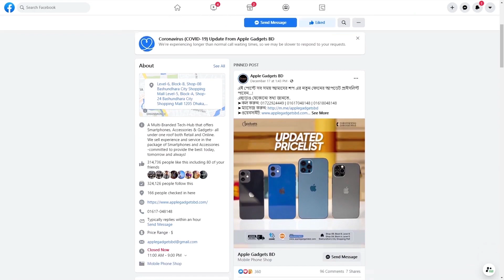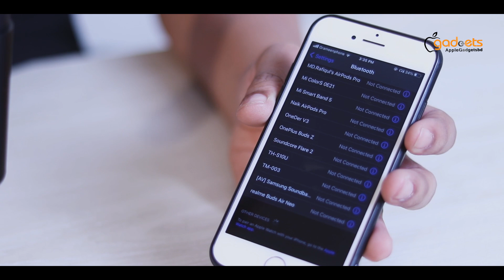Awei T55 Earbuds - Outdoors এর জন্য বাজেট Earpods | বাংলা রিভিউ | Apple Gadgets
Awei T55 Earbuds Review: Budget TWS is here!

ব্যালেন্সড সাউন্ড, 6m driver এর দুর্দান্ত performance, সাড়ে তিন ঘন্টার প্লে ব্যাক - আমার কাছে এখন আছে বাজেটের মধ্যে সুপার ডুপার একটী earbudsঃ Awei Earbuds T55। বাজেটের মধ্যে অনেক TWS earbuds ই বাজারে পাওয়া যায় তবে এর মতো ইউনিক কেসিং আর কোয়ালিটির ইয়ারবাডস।

সবাইকে স্বাগতম Apple Gadgets-তে। আমরা লেটেস্ট ও ট্রেন্ডী গ্যাজেটের খবর নিয়ে আপনাদের কাছে হাজির হবো। সাথে থাকুন, কিনতে চাইলে সরাসরি চলে আসুন বসুন্ধরা সিটির লেভেল #৬​, ব্লক এ,​ দোকান #৭-৮​ অথবা অনলাইনে অর্ডার করে ঢাকায় হোম ডেলিভারি সহ সারাদেশে কুরিয়ারে সার্ভিসের মাধ্যমে সংগ্রহ করুন আপনার ড্রিম স্মার্টফোন ও এক্সেসরিস।

INBOX us or CALL for more details:
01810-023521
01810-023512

ডিভাইসটি সবচেয়ে সেরা ডিলে কিনতে চাইলে চলে আসতে হবে Apple Gadgets-র বসুন্ধরা আউটলেটেঃ লেভেল #৬​, ব্লক এ,​ দোকান #৭-৮​।
Phone Numbers:
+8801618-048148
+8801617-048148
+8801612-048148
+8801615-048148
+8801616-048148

Mibro Air Watch Bangla Review | Apple Gadgets